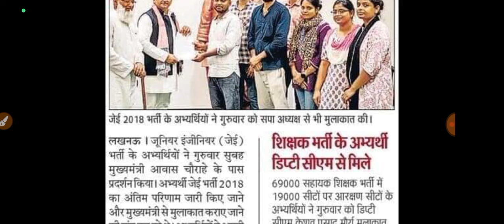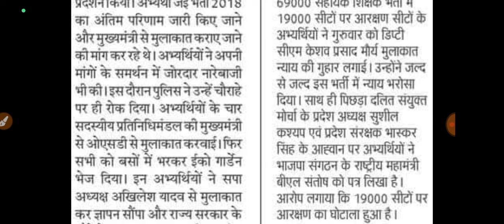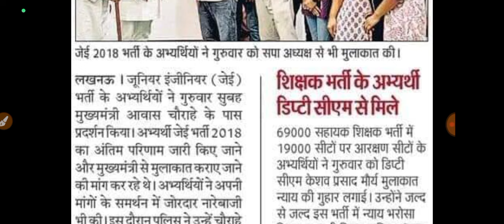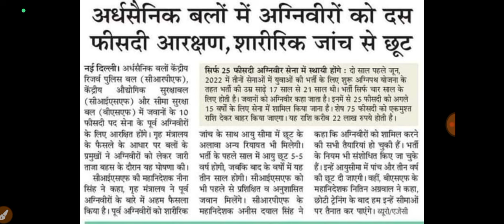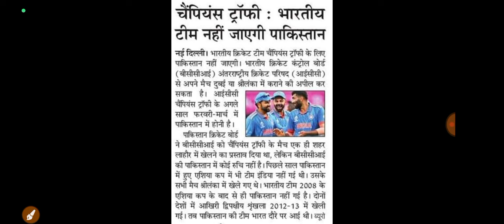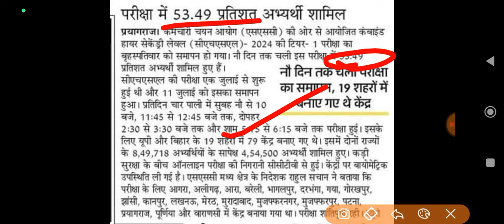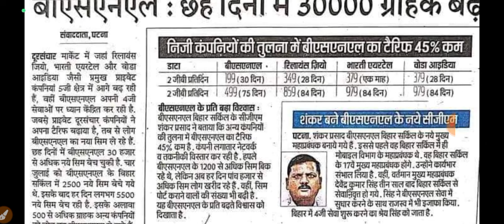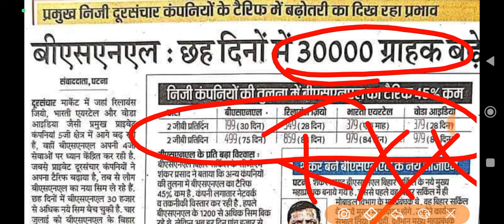नए शिक्षा सेवा आयोग को नही मिला अध्यक्ष, 69000, upsssc JE, BSNL, NEET, POLICE भर्ती , अग्निवीर News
MP Tet Varg 2 & 3 music teacher Mains exam New updat

etmusic
MP TET MAIN'S EXAM (मुख्य परीक्षा )
cp smart classes,
bihar stet,
bihar stet tukka
up lt grade computer teacher vacancy
how to crack bpsc tre 3.0,
It grade latest news 2024 vacancy,

tgt pgt  online hindi class,